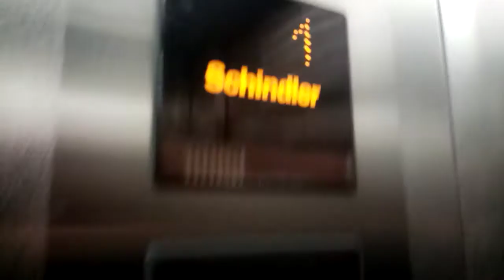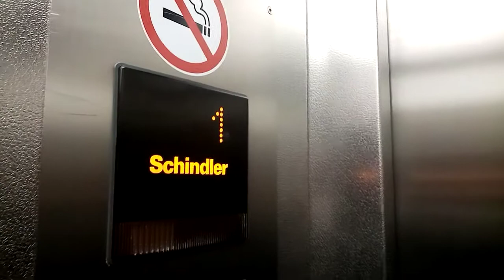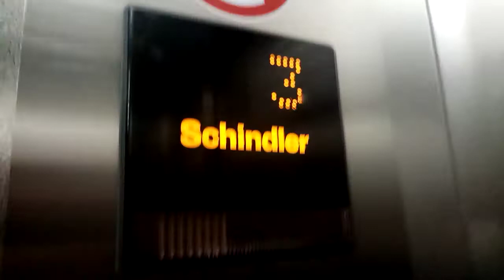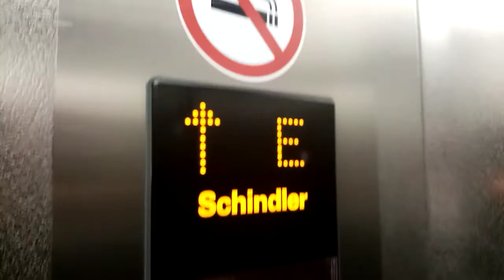Unknown Aufzug (mod Schindler) in einem Hochhaus in Datteln.